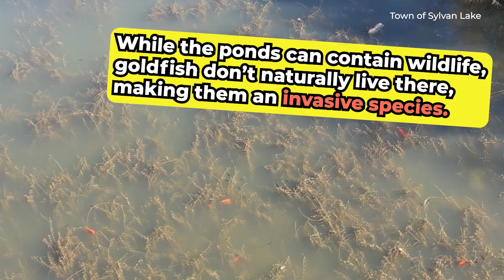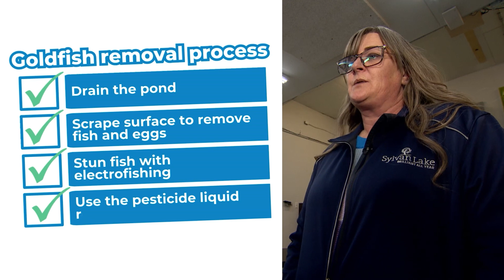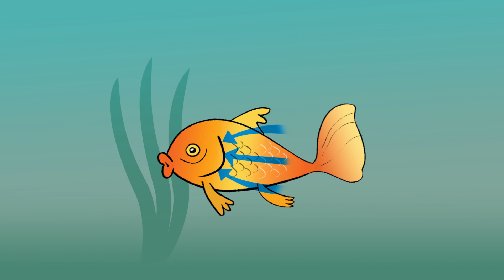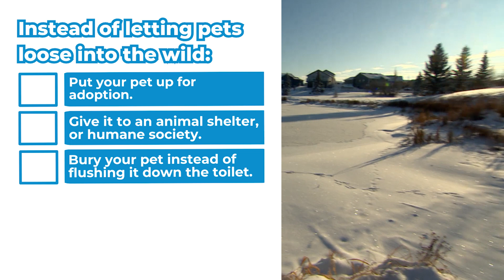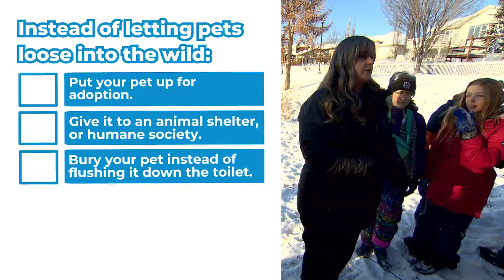Kids discover why their town removed more than 14,000 goldfish from a pond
The town of Sylvan Lake, Alberta, said it has finished removing an estimated 14,000 goldfish from a pond in the town. Goldfish don’t naturally live in ponds in Alberta, which makes them an invasive species. A Grade 6 class from C.P. Blakely Elementary School wanted to find out more about the goldfish removal and how goldfish might be harmful to the natural environment.